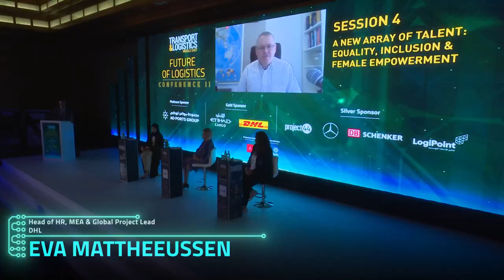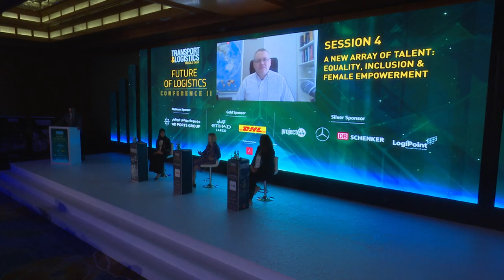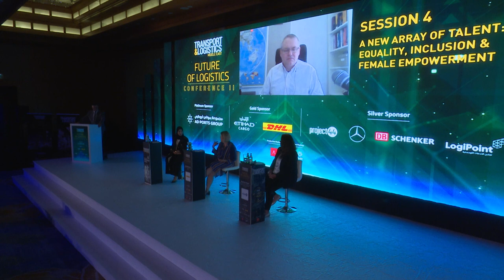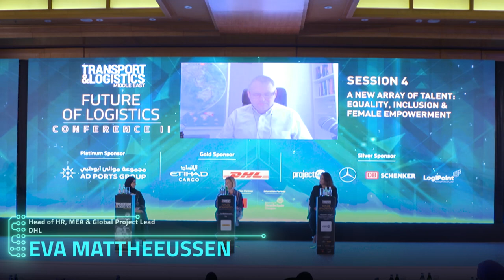The Key is to Be Kind – Evan Mattheeussen, DHL Global Forwarding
The next question asked by CEO & Partner of Vespucci Maritime and industry thoughtleader Lars Jensen to the panellists of the Gender Diversity and Inclusion session of Transport and Logistics Middle East’s Future of Logistics Conference Part II was how do organisation accommodate employees on their return from extended parental leave?
Eva Mattheeussen, Head of HR, MEA and Global Project Lead at DHL Global Forwarding said that parental leave was a personal decision and something that should be discussed with one’s partner.
Ms Mattheeussen said it was very important “to be kind when people come back to work.” Personally, Ms Mattheeussen said she been very lucky and her company and colleagues has been very accommodating during her pregnancy and thereafter. The period also helped her grow professionally by delegating work and recognising hidden talents in her team of co-workers.
Ms Mattheeussen concluded by adding that not only the women but managements also need to recognise and accomodate the changes in lifestyle that fatherhood brings about in their male workers.